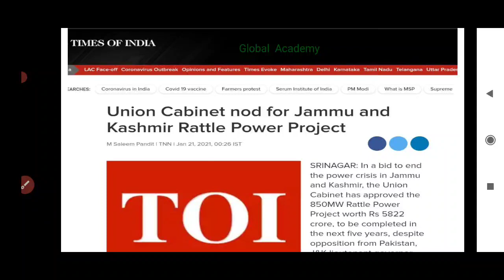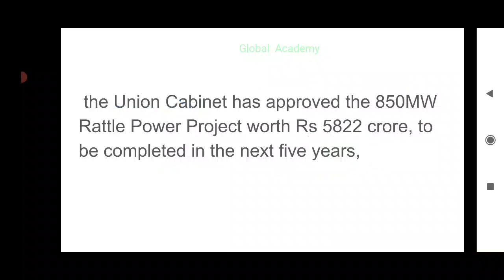Current Events #28 | Rattle Power Project approved for Jammu and Kashmir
JOIN the Telegram for important updates and Pdf
Globalacademyjk

Rattle Hydro Power Project Approved for J&K